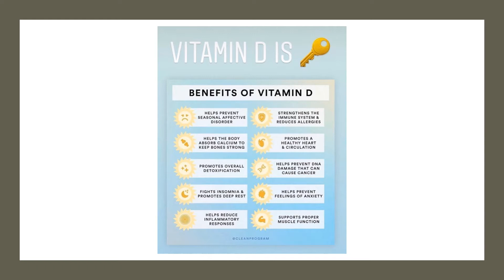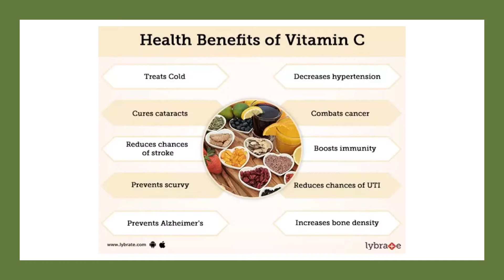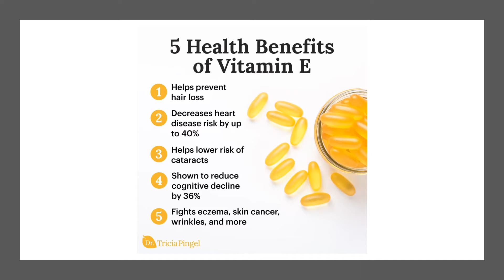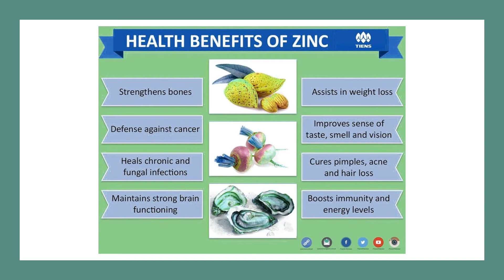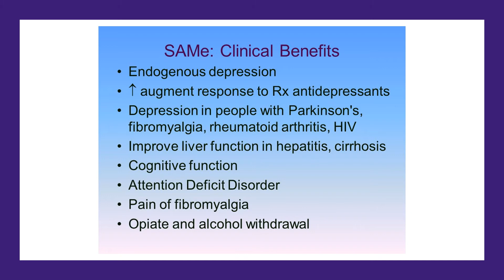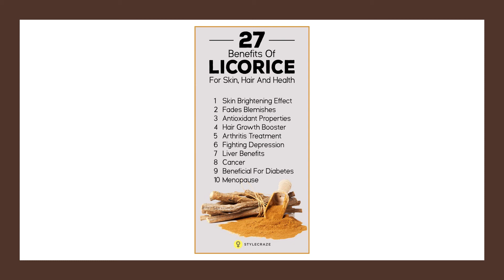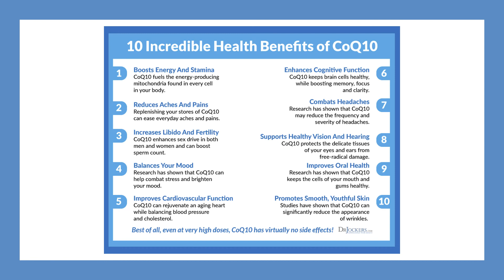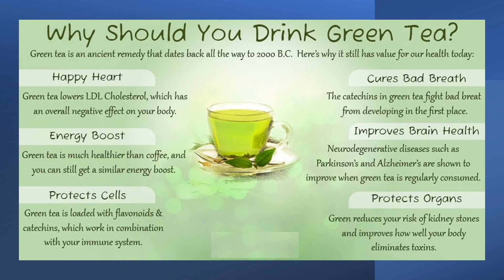Cirrhosis Of The Liver - Natural Treatment